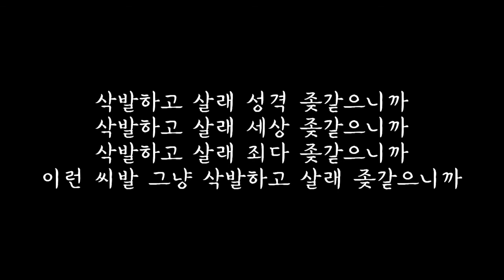[28년간의진술서] 김아무게 - 06. 삭발하고 살래